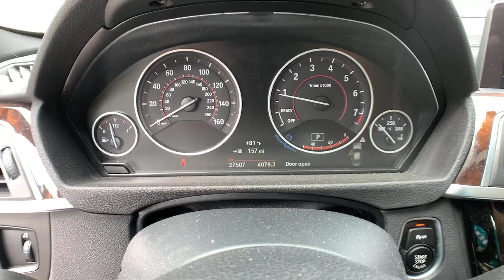2018 BMW 3 Series Atlanta, Griffin, McDonough, Fayetteville, Thomaston, GA G25212A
MINERAL WHITE METALLIC W Used 2018 BMW 3 Series available in Griffin Georgia at Cronic Chevrolet Buick GMC. Servicing the Atlanta, McDonough, Fayetteville, Thomaston, GA area.
2018 BMW 3 Series 330i xDrive - Stock#: G25212A - VIN#: WBA8D9G52JNU68682

Only 27,507 Miles! Delivers 33 Highway MPG and 23 City MPG! This BMW 3 Series boasts a Intercooled Turbo Premium Unleaded I-4 2.0 L/122 engine powering this Automatic transmission. Window Grid Diversity Antenna, Wheels: 17 x 7.5 Light Alloy (Style 392) -inc: Double-spoke, Wheels w/Silver Accents.*This BMW 3 Series Comes Equipped with These Options *Valet Function, Trunk Rear Cargo Access, Trip Computer, Transmission: Sport Automatic, Transmission w/Driver Selectable Mode and STEPTRONIC Sequential Shift Control w/Steering Wheel Controls, Tracker System, Tires: P225/50R17 All-Season Runflat, Tire Specific Low Tire Pressure Warning, Tailgate/Rear Door Lock Included w/Power Door Locks, Systems Monitor.* Stop By Today *Come in for a quick visit at Cronic Chevrolet Buick GMC, 2676 North Expressway, Griffin, GA 30223 to claim your BMW 3 Series!